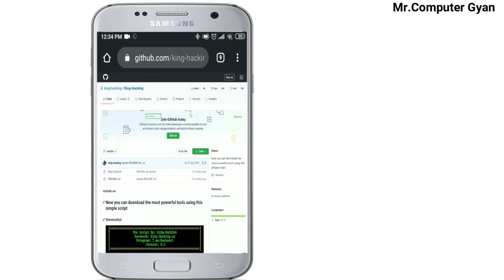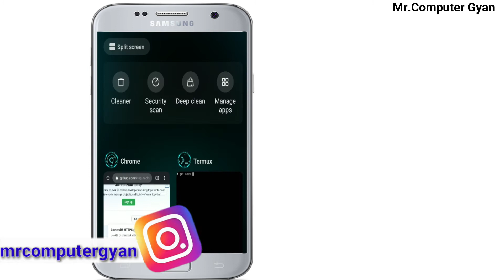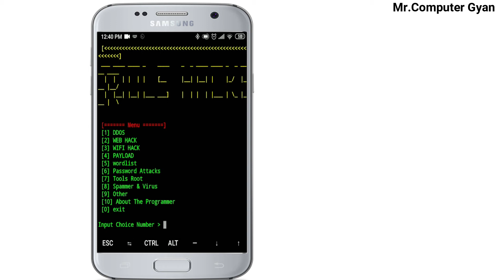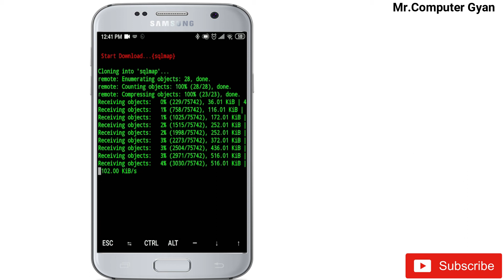Termux Ko All Hacking Tools | king hacking tools for termux | [NEPALI] 2077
Hello sathiharu aaj ko video ma maile tapai haru lai purai termux ko hacking tools ke ke ho ani kasri install garne dekhaye ko xu. Yo hacking tools le garda tapai le jun sukai hacking tools download garna saknu hunxa. ani sathiharu yasma maile purai information dene kosis gare ko xu jasle tapai haru lai bujhna garo na hus.
yasma tapai le,
1. DDOS
2. WEB HACK
3. WIFI HACK
4. PAYLOAD
5. WORDLIST
6. PASSWORD ATTACKS
7. TOOLS ROOT
8. SPAMMER & VIRUS
etc...

Thank You So Much.